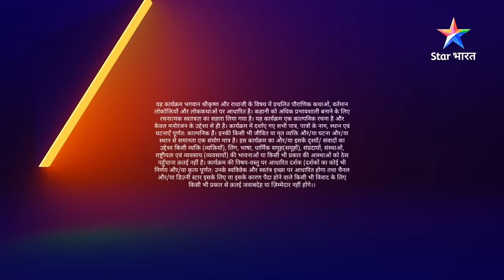FULL VIDEO | RadhaKrishn Raasleela PART-1118 | Radha-Krishn ka vivaah | राधाकृष्ण